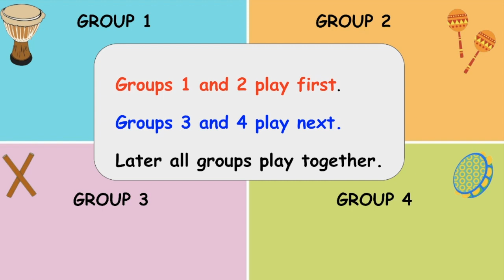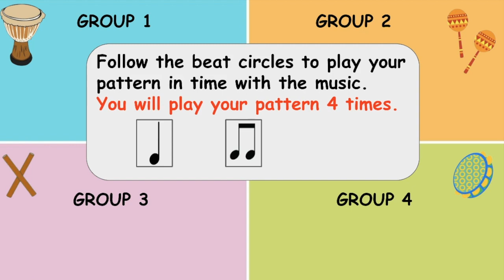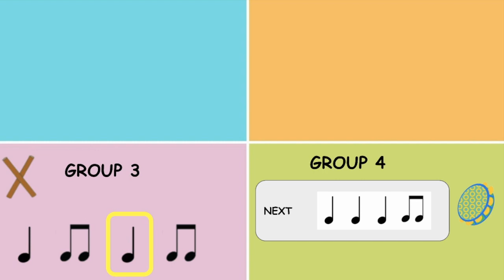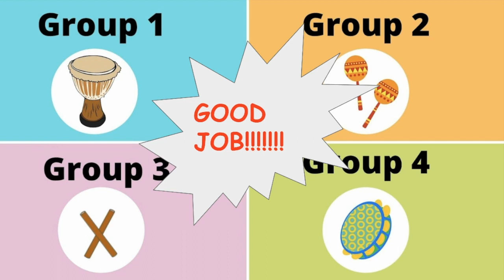Percussion Ensemble Rhythm Builder 1- with Ta and Titi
This video is for older students Grades 3 -6. You will need  4 groups to play along with this video. Use the instrument choices in the video or choose your own instruments. Be ready for the surprise improvisation section. Rhythm patterns with quarter notes and eighth notes.

Video for education purposes only.

Check this video in another version without time names ta and ti ti. Use it for whatever time names your students know.